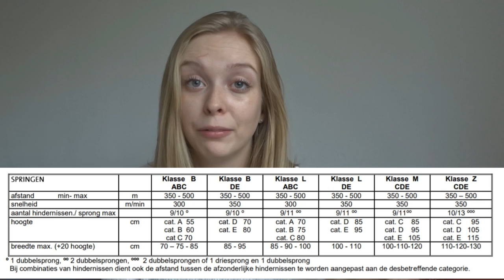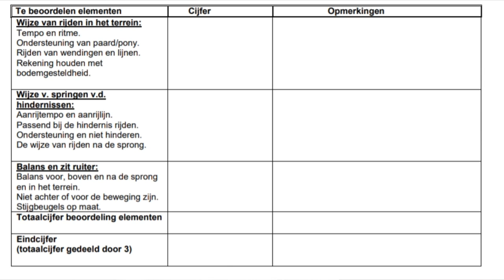REGELS bij EVENTING || EVENTINGWEETJES #2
Heb je een leuk idee, een vraag of wat dan ook! Stuur me een berichtje op instagram of hieronder in een reactie. Ik probeer op iedereen te reageren!

Ik ben Sophie Postma en 21 jaar oud. Fanatieke amazone in dressuur, springen en eventing. Wil je hiervan niks missen? Elke week komt er een video online.

Ik heb op dit moment 2 paarden. Bløf is een 12 jarige ruin en met hem doe ik vooral heel veel eventing. Ik wil graag met hem internationaal gaan starten. Daarnaast heb ik Ollie, dit is ook een ruintje maar dan 9 jaar. Hij is een mini shetlander. Met Ollie doe ik vooral vrijheidsdressuur en mennen.